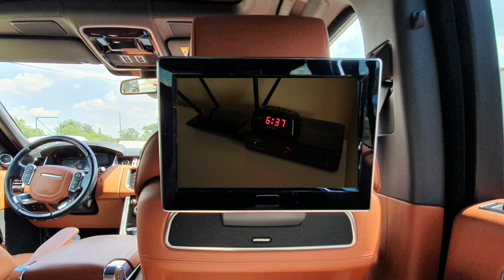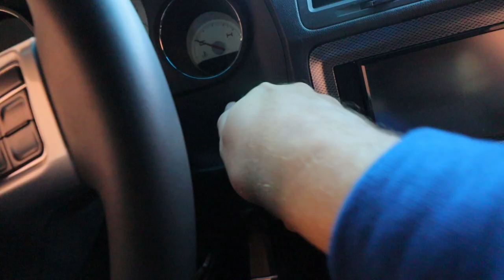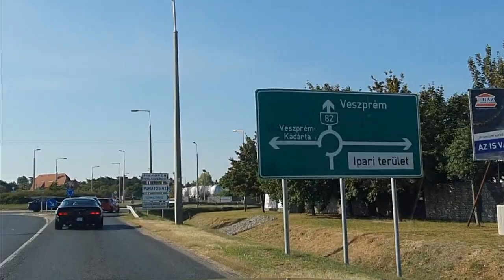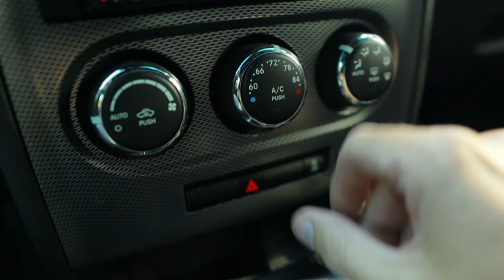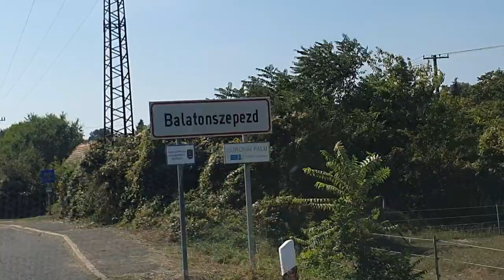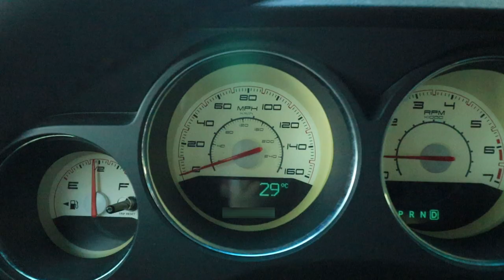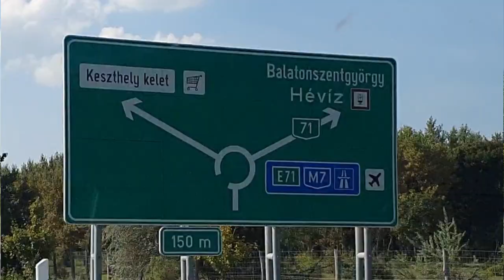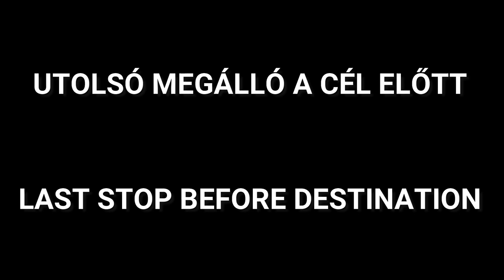Tucatnyi USA klasszikus elfoglalja a magyar tengert / több BALATON, még több AMERIKA. 😎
Tucatnyi klasszikus USA autóval bevettük a Balatont! Egy nap alatt megkerültük a magyar tengert az egyik utolsó nyári(as) hétvégén. Benzinszag GARANTÁLT!

Music at 5:02
by the great Dyalla Swain